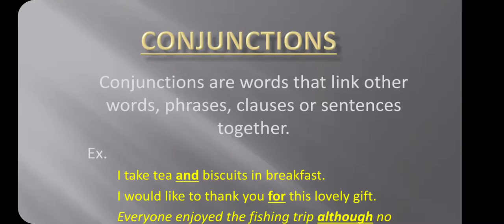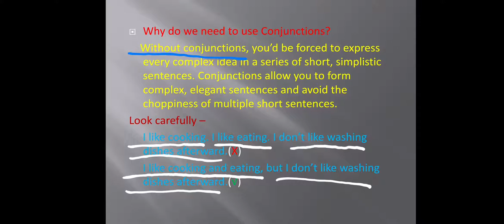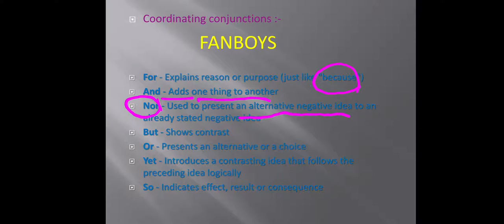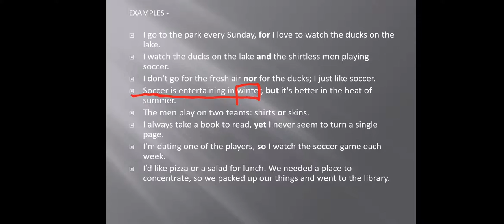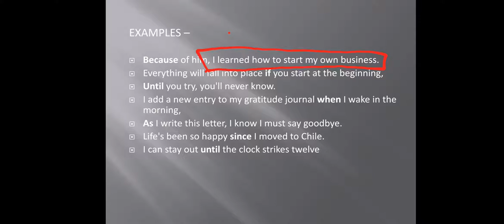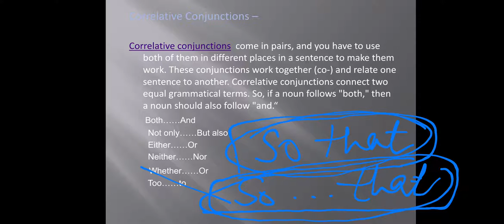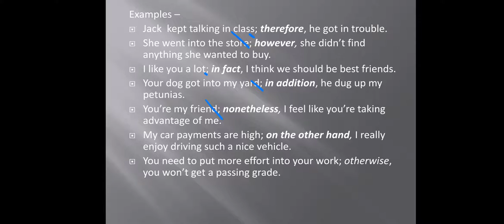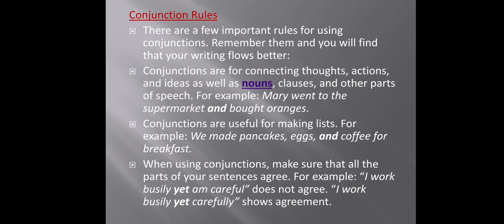Conjunctions||Parts Of Speech||Lecture by Vijay Kumar||Brilliant Academy Unique Education11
This video deals with a very important part of speech named "Conjunctions". In this video, a detailed explanation has been derived in favour of various conjunctions through easy and attractive examples.